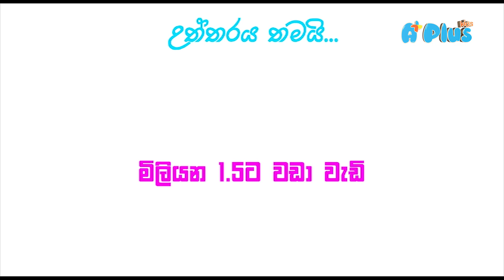පෘථිවිය සමඟ සංසන්දනය කිරිමේදී සූර්යයා පෘථිවිය මෙන් කී ගුණයක් විශාලවේද? (Episode 05) | apluskidstv